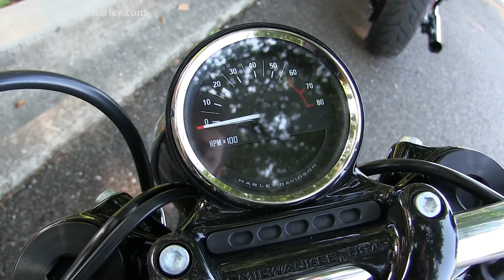BRAND NEW 2016 ~ 2017 HARLEY DAVIDSON SPORTSTER ROADSTER XL1200CX FOR SALE IN TALLAHASSEE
BRAND NEW 2016 ~ 2017 HARLEY DAVIDSON ROADSTER XL1200CX FOR SALE IN TALLAHASSEE Contact Tallahassee Harley Davidson 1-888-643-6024. For more information on Price, Colors Chart, Specs and Reviews

come  See more our lineup at any of our other World Famous Locations in Tampa, Brandon, New Port Richey, or Panama City Beach, FL.

We are located just West of Jacksonville, and North of Orlando and Lakeland.

 TALLY
H16142